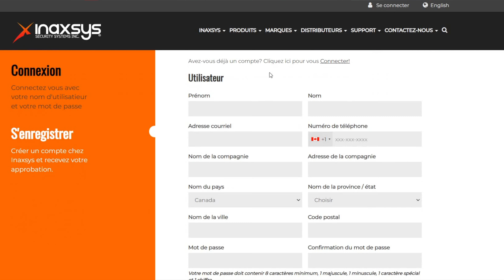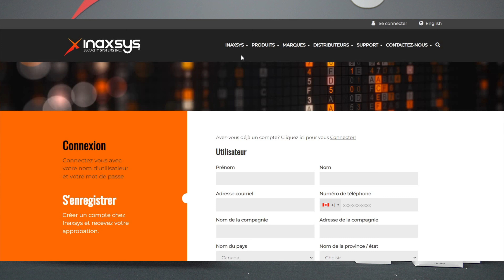Comment Devenir un Dealer de Ajax Systems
Dans cette vidéo informative, Jérémie Dary Lusignan, responsable du marketing chez Inaxsys, vous guide à travers le processus d'inscription sur le site web d'Inaxsys afin de pouvoir commander les produits Ajax Systems. Découvrez les étapes simples pour créer un compte et passer vos commandes de manière pratique. Que vous soyez un installateur ou un consultant intéressé par les solutions de sécurité de pointe d'Ajax Systems, ce tutoriel vous aidera à vous enregistrer rapidement.

Inaxsys est le premier distributeur officiel des produits Ajax Systems au Canada. 😊

Pour plus de détails, regardez le vidéo 😉

Inaxsys est bien plus qu'un simple fabricant et distributeur de sécurité. C'est une équipe de personnes engagées à vous soutenir et fières de contribuer au succès de votre organisation. 🤝